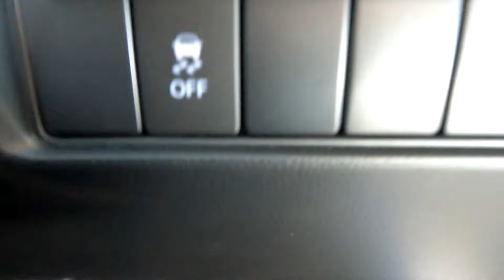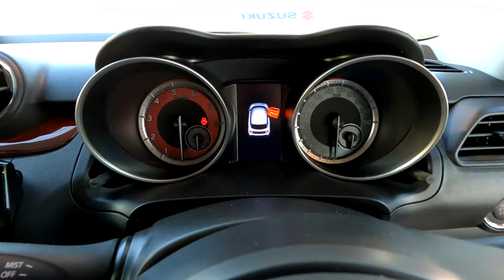200万のライトウェイトスポーツカー スズキ スイフトスポーツ6MT SUZUKI SWIFT SPORT スピーディーブルーメタリック ブラック2トーンルーフ エクステリアandインテリア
5ドア
スズキスイフトスポーツ
車名・型式　スズキ・4BA-ZC33S
エンジン型式 K14C型
WLTCmode　17.6km/L
全長　3890mm
全幅　1735mm
全高　1500mm
　　　　　リヤ  1515mm
最低地上高　120mm
室内長　1910mm
室内幅　1425mm
室内高　1225mm
総排気量　1.371L
圧縮比9.9
内定×行程(mm) 　73.0×81.9
水冷直列4気筒直噴ターボ
燃料供給装置　電子制御式燃料噴射装置
サスペンション　フロント　マクファーソンストラット式
　　　　　　　　リヤ　トーションビーム式
モンロー製ストラットandショックアブソーバー
スタビライザー形式　トーション・バー式
ブレーキ　フロント 大径ベンチレーテッドディスク
　　　　　リヤ　ディスク
タイヤサイズ(前後)　195/45R17
駆動方式　2WD(前2輪駆動)
トランスミッション6MT

  撮影機材
Amazon販売ページ（Amazonアフェリアイトリンク）
腕時計
GAW-100B-1AJF
カシオGショック電波ソーラー